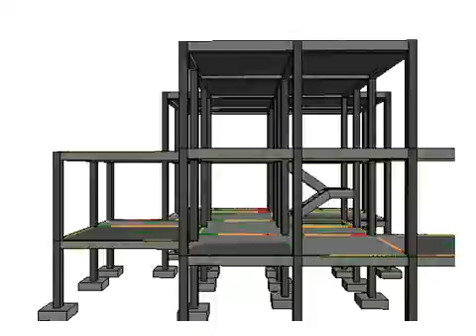str bim lEVEL 1 AND 2 new Walkthrough 1